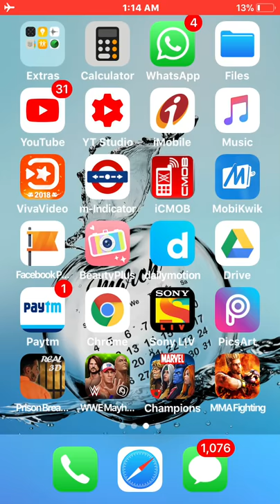Prison Break Real Fighting Game by Game Changer 2018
Prison Break Real Fighting shooter Game by Game Changer

prison break escape story

Get ready to attack maximum security cage on hilly landscape in Prison Escape City Jail Break 3D game.
This Game requires you to be the Professional lockup breaker who has a vicious plan to escape from the torturing hell.
It is a very exciting and thrilling police chase game. Use your stamina and try to successfully breakout from the culpable. Prove that your
area a Professional imprisonment and get yourself out from this criminal jail.
Some hardcore criminal and thugs are lockdown in special cells, get master key from warden so you can help escaping all.
Your life mission is to help your cellmates, prisoners and transport them out of limbo without getting caught.
Do whatever it takes to free cell inmates and complete this notorious assignment. Sneak out with care and avoid climbing stairs.
An Epic Story of a lockup breaker in this Hard time captive exit Game 3D.
It’s time to use your skills and wisdom and do whatever it takes to runaway. Deal with the counter attacks of the wardens and cops.

Your Feedbacks and ratings are valuable for us to keep ourselves busy in creating more fun in the games to entertain you, your family and your friends.
you have to find map in fourth level for findout your partner and for withdrawal limbo.
Your survival chance only depends upon how good you’ve planned. All the hard time spent behind the bars need to pay off in your perfect confinement mission.

Safe imprisonment exoneration is a vital part of the deal while avoiding kind of counter attack,Enjoy the police chase games while you sneak around and make a fantastic prison exemption from jailbird.
Try your fate of freedom and get yourself and other prisoners out from this non-ending Punishment.